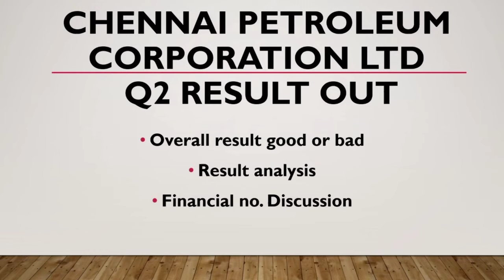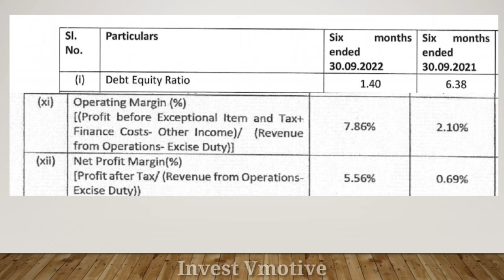Chennai Petroleum Cooperation Q2 Result | CPCL Share Latest News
Aj ka is video ma mane apko Chennai Petroleum Corporation Ltd ka Q2 results ka bara ma batya hai ummeed hai apko bohut pasand aya hoga dhanywad